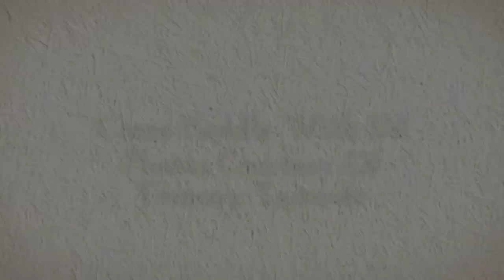Kai Poha Simple Slide Promo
Simple Slide Show for Kai Poha Outrigger Canoe Club.